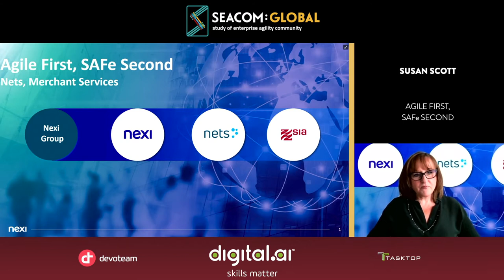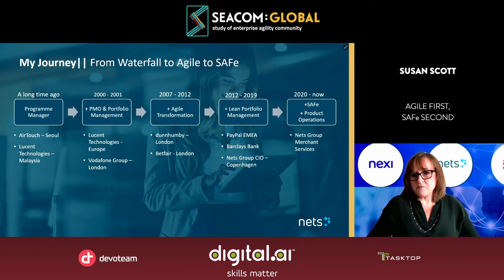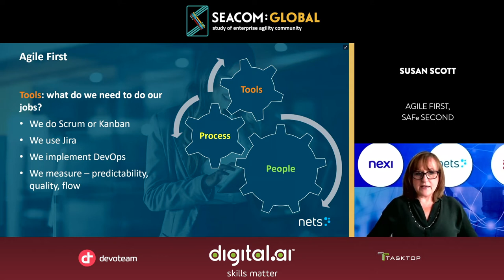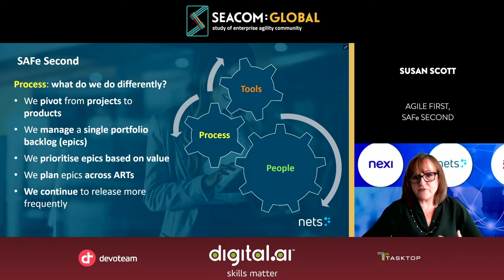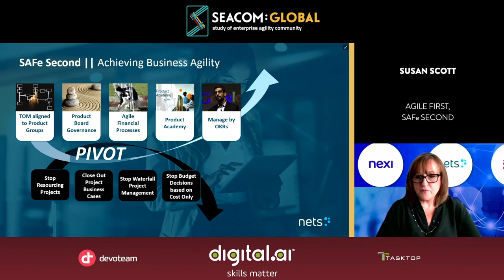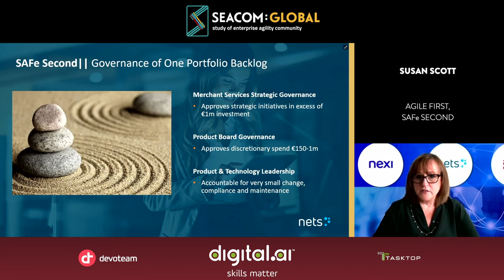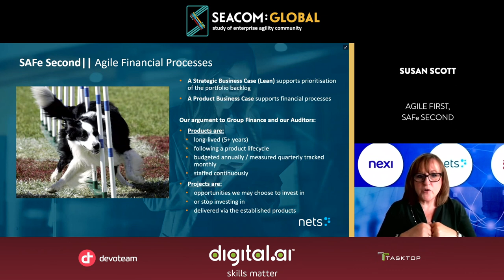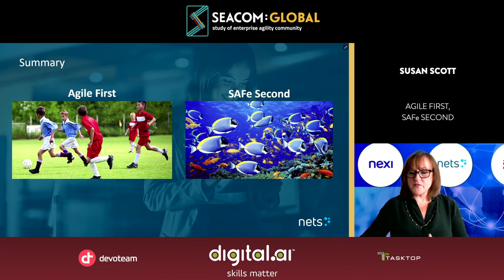Susan Scott - Agile First, SAFe Second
Agile First, SAFe Second

Nets Merchant Services have been running agile at the team level for about 4 years with good success in building the thing right, but were we building the right thing?

In this session, Susan Scott talks about how the adoption of SAFe in our 4th year of agility enabled Nets to scale agile across the enterprise with Finance, Sales, and Customer Ops and fully pivot from projects to products.

SEACOM GLOBAL:
We help enterprises succeed by maintaining the ability to rapidly adapt to their environment and customer needs, whilst staying true to an authentic purpose.
Our online and in-person events have provided the foundations for a community of people that are making a difference in their respective industries and now we want to give people all over the world the opportunity to do the same through the study of enterprise agility